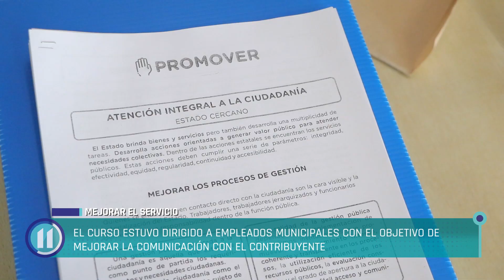Se realizó una capacitación sobre atención ciudadana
En el marco del programa Promover se concretó una capacitación sobre atención ciudadana. El curso estuvo dirigido a empleados municipales con el objetivo de mejorar la comunicación con el contribuyente.